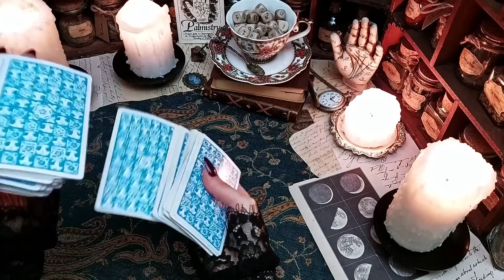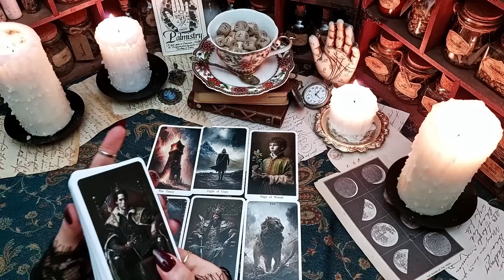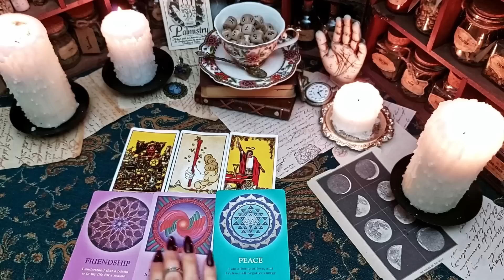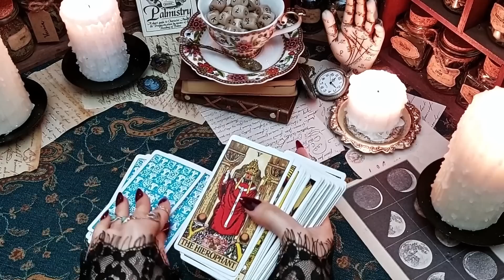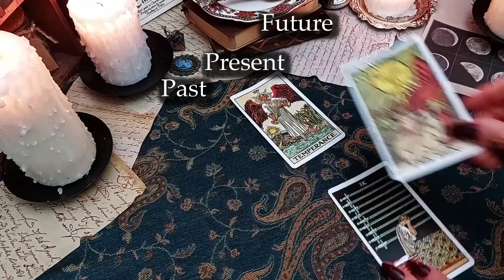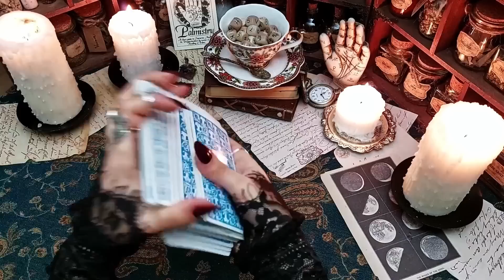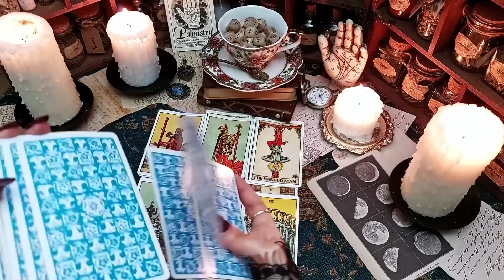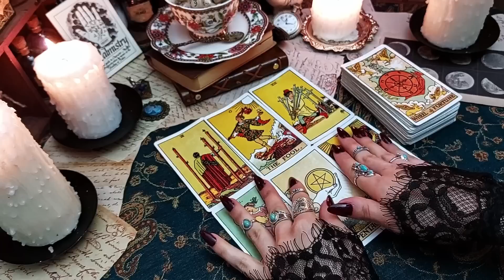What You Need To Know About Tarot?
Hi Friends, this is a free SAMPLE LESSON from my TAROT CERTIFICATE COURSE. If you enjoy it and want to learn more, enrol